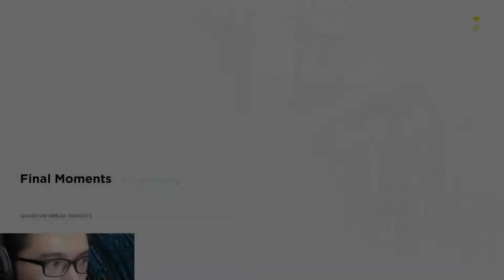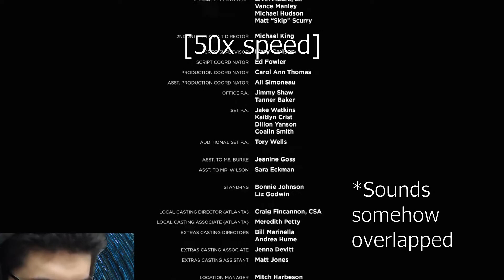Quantum Break - Act 5: I'll Come Back for You (Part 3: Final Moments)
Quantum Break gameplay for the fifth act, third part. Location for this part is in Bradbury Swimming Pool.

This is the final act, with obviously a final battle at the end.